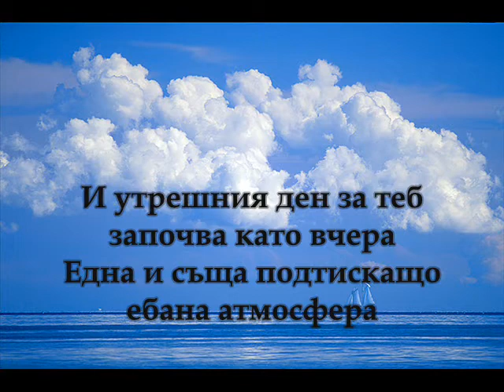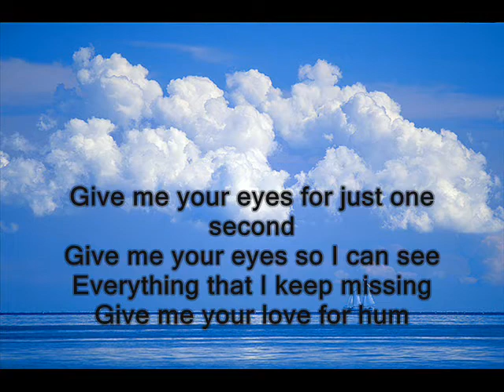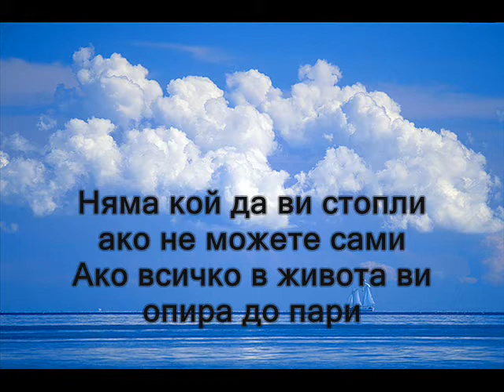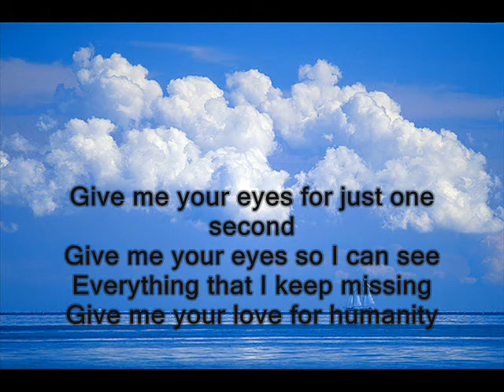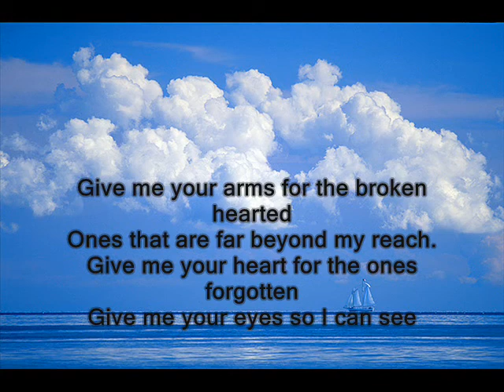Bulgarian Rap.wmv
Silent mc feat. Lupo - Vijdash li (Album Version,Brandon Heath Song)